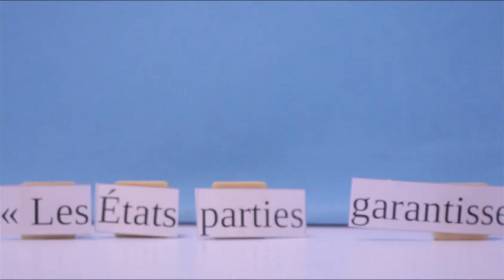Concours 2023 : "Elles furent heureuses, libres de s'exprimer", Collège Les Sablons (91)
Si cette vidéo est votre vidéo favorite, n’hésitez pas à liker, commenter ou partager : sera-t-elle le prix coup de coeur des élèves du concours vidéo Prix EVEIL à la citoyenneté 2023 ?